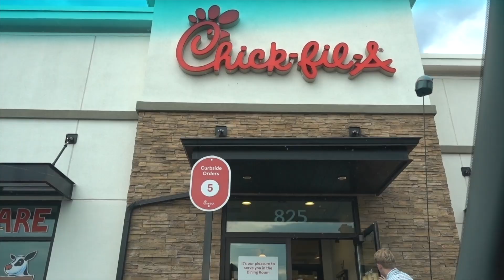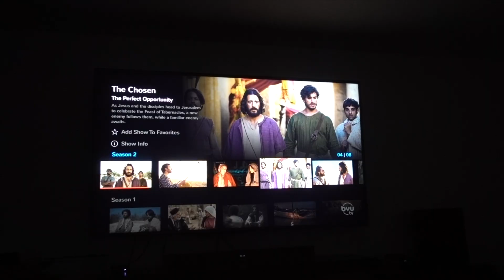Brevin's Home MTC Birthday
During his home missionary training experience, Brevin celebrates his 19th birthday. His cousin makes a Brazil flag inspired cake, and he has his breakfast and dinner of choice amid a full-day schedule of language study and missionary preparation.

Code: LJIDTXFZQMY1FJ6I

INTRO WATERCOLOR PORTRAIT:

_whatarewedoing_
jason.e.park
brevin.park
spencer.park